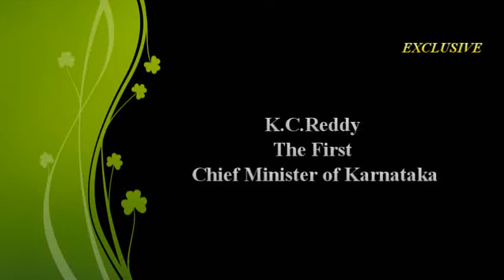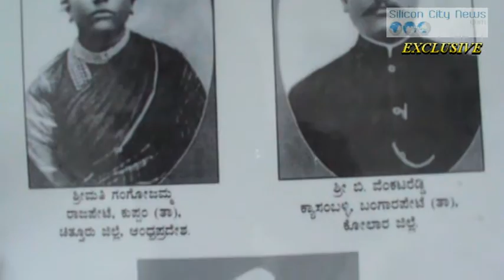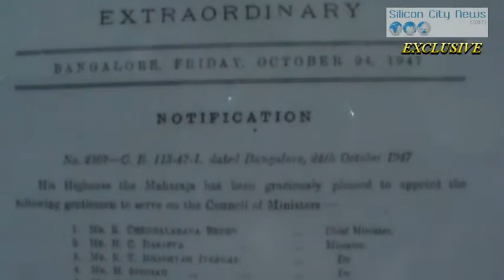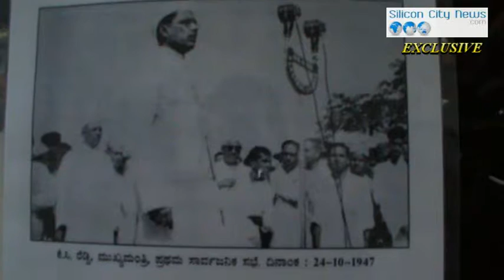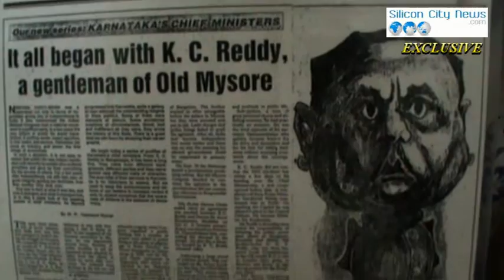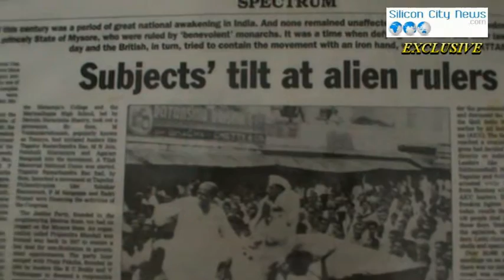K C Reddy The First Chief Minister of Karnataka